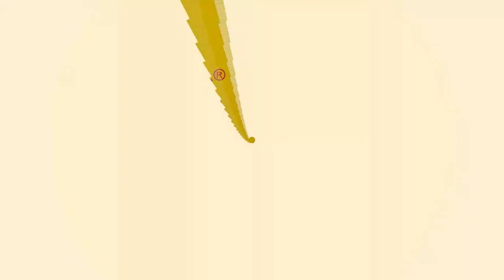YUMURTA HAŞLANIRKEN NEDEN ÇATLAR ?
YUMURTA NEDEN ÇATLAR ?
ISI FARKI ÖNEMLİ Mİ?
YUMURTA PİŞİRME TEKNİKLERİ
YUMURTANIN TAZELİĞİ